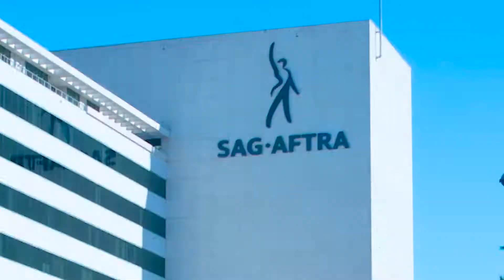Los Angeles in Flux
Last year, I started shooting timelapse of Los Angeles for a film produced by Paul Villanova. Along with Richard Thomas Kenneth Hawke, Paul created "Boston in Flux" (link below), a film that examined how Boston changed over time through the use of archival footage and editing effects.
With the success of Boston in Flux, Paul and Rich contacted filmmakers in New York City, Detroit and Los Angeles to create an anthology of sorts based on the original film.
Here's mine.